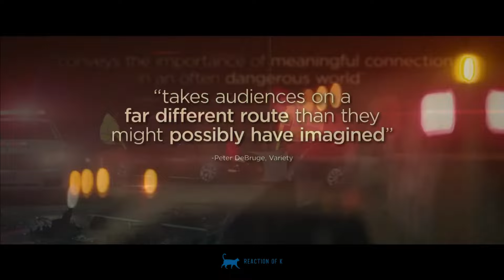DADDIO Official Trailer 2 (2024) - Dakota Johnson Stars in Hilarious Family Comedy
Get ready for laughs and heartwarming moments in the second trailer for "DADDIO," featuring Dakota Johnson. Follow Johnson as she navigates the ups and downs of parenthood in this hilarious family comedy that's sure to leave you smiling. Don't miss out on the fun - watch the trailer now!